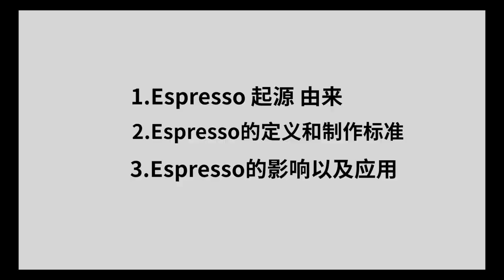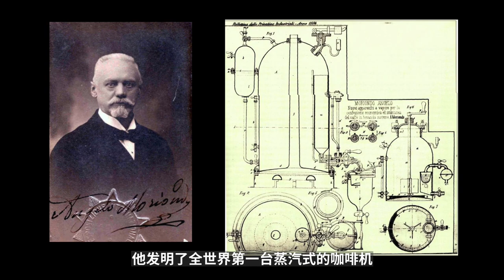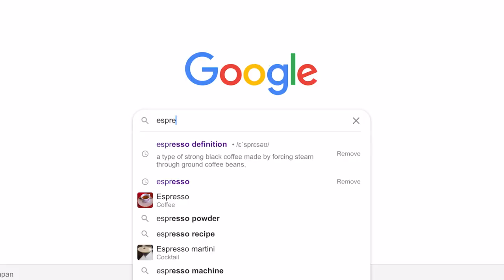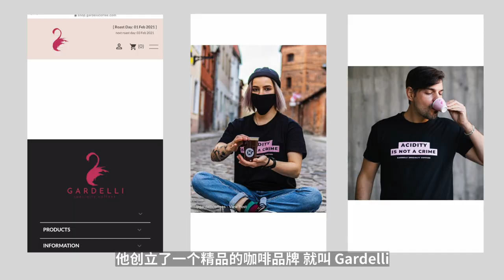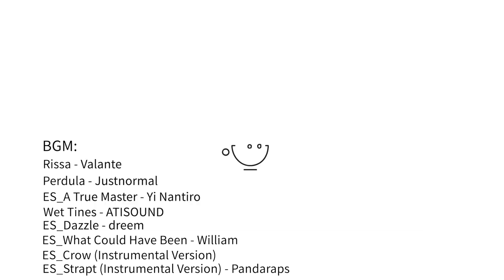The History of Espresso--意式濃縮咖啡的前世今生！| 牛小咖MumaMoo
“Espresso”，這個詞從誕生起至今已經風靡了全世界100多年，在當今全世界的咖啡館裏占據了極其重要的位置。
今天我會從以下3點來聊聊Espresso的前世今生：
1.Espresso的起源/由來
2.Espresso的定義和制作標準
3.Espresso的影響以及應用
頻道首頁有更多精彩內容哦！